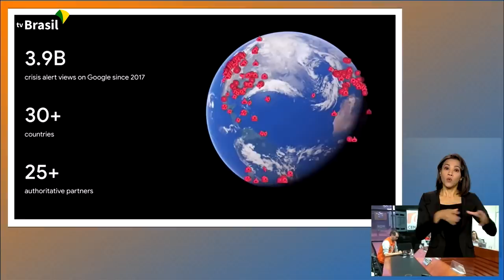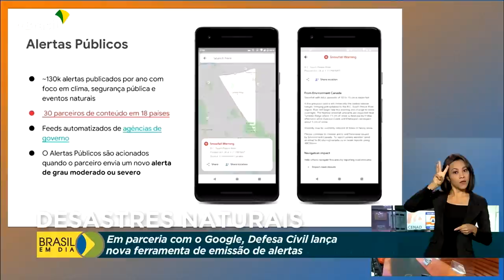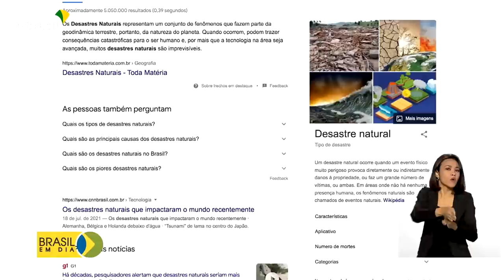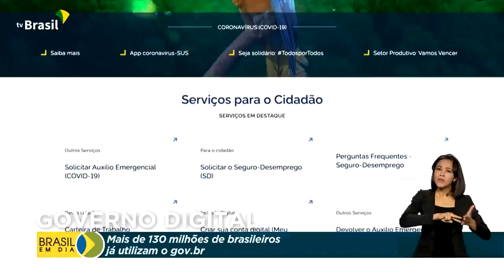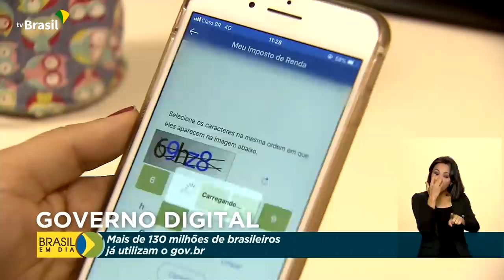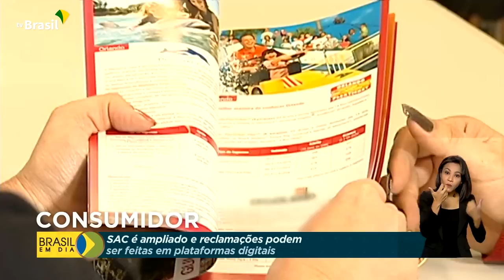Brasil em Dia – 08 de junho de 2022